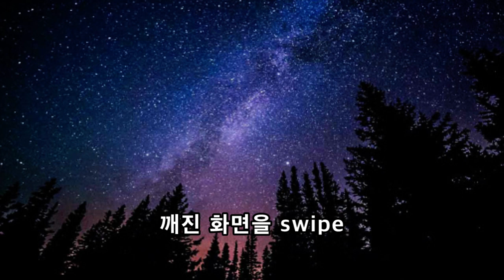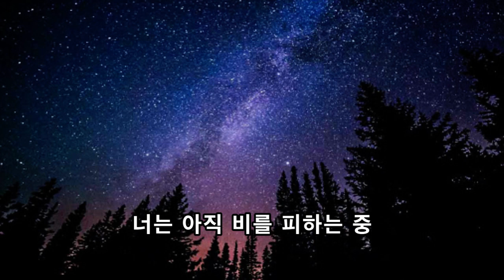ASIAN KUNG-FU GENERATION - UCLA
앨범: 홈타운 (ホームタウン)